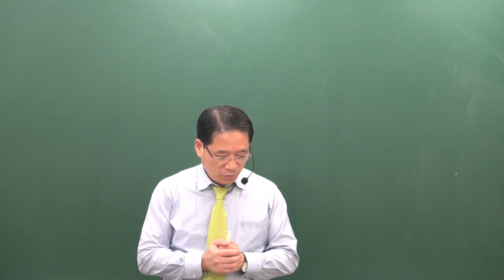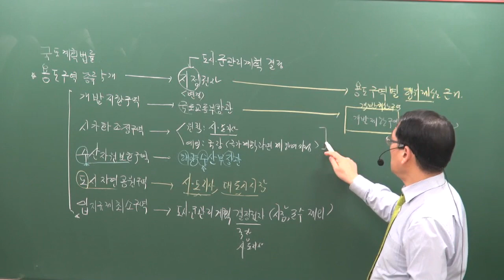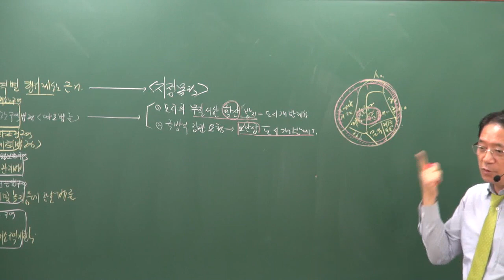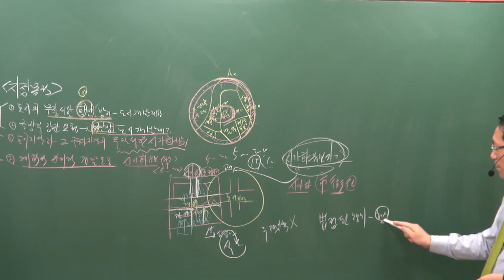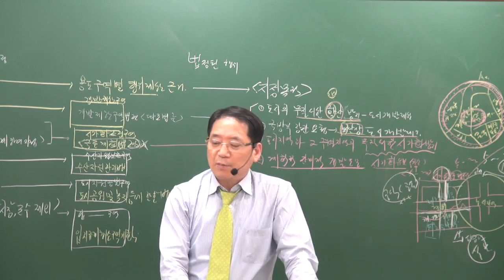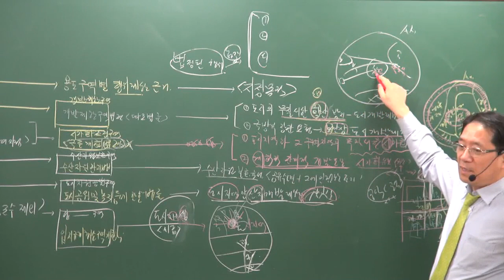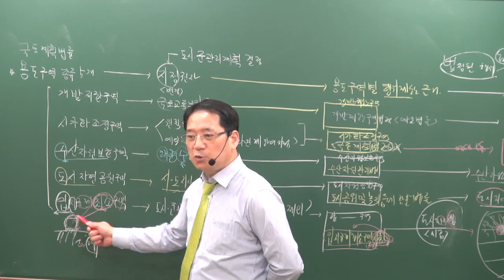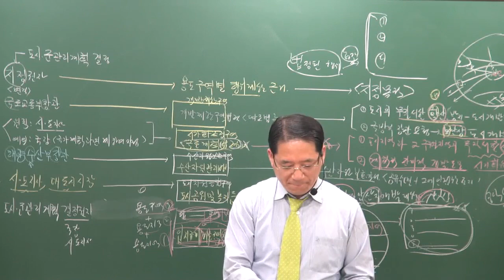[공전무] 2019년 공인중개사 부동산공법 고급이론 3-11